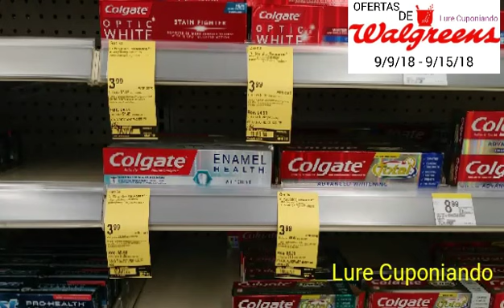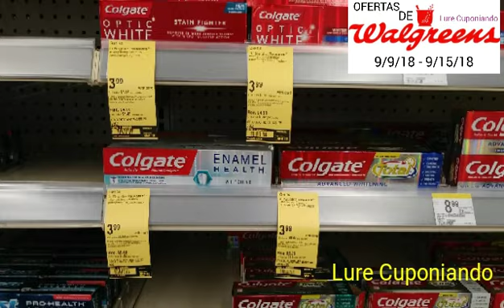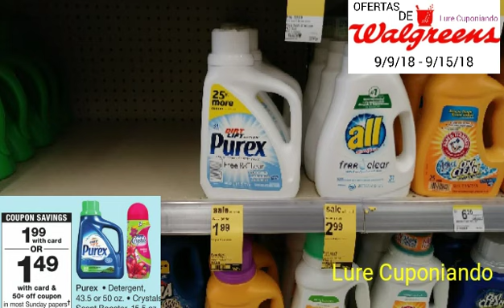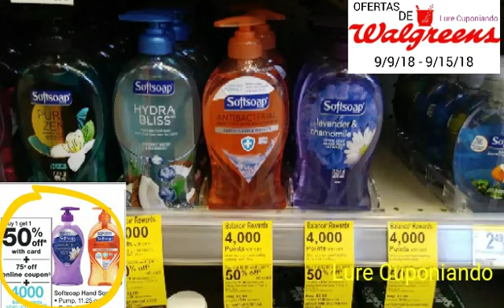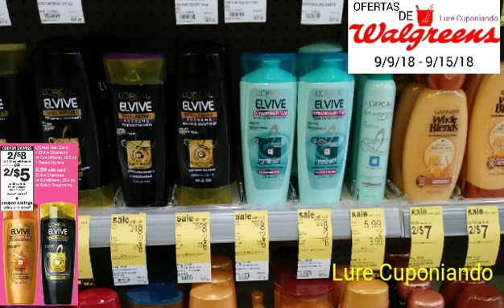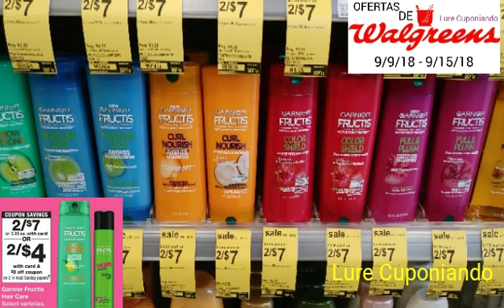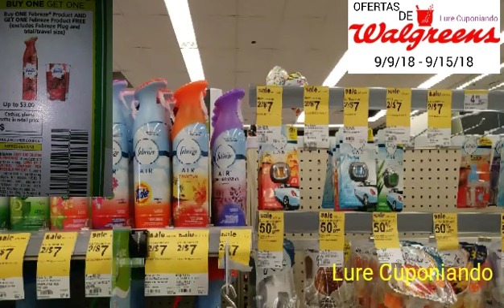Walgreens... Ofertas con cupones ⏩ 9/9/18 - 9/15/18